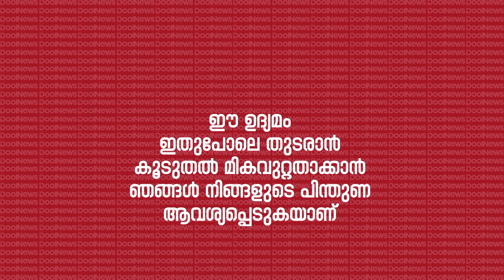ചാര്‍ലി സിനിമ കണ്ട് യാത്ര ചെയ്യാനിറങ്ങിയ 21കാരികയ്യില്‍ ചില്ലികാശില്ലാതെ 10മാസവും, 8 സംസ്ഥാനങ്ങളും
ചാര്‍ലി സിനിമ കണ്ട് യാത്ര ചെയ്യാനിറങ്ങിയ 21കാരി
കയ്യില്‍ ചില്ലികാശില്ലാതെ 10മാസവും, 8 സംസ്ഥാനങ്ങളും